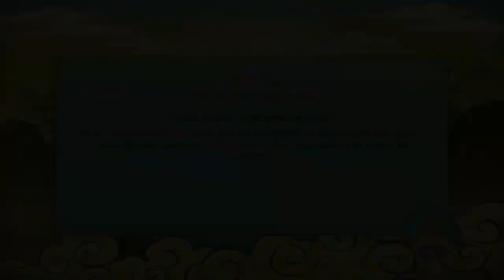Naruto Shippuden Ultimate Ninja Storm Revolution TORNEO 2 PART 2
HOLA GAMERS LES DEJO LA SIGUIENTE PARTE DEL GRAN TORNEO DE NARUTO! CON GENIALES PELEAS ESPERO LES GUSTE!